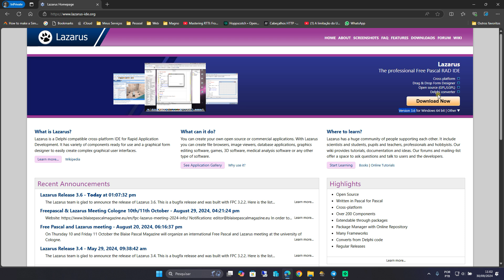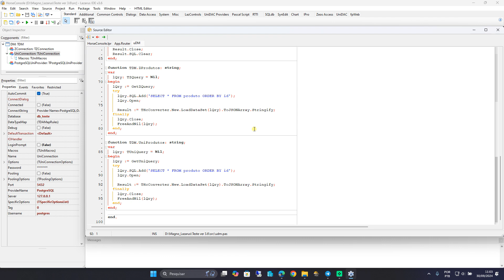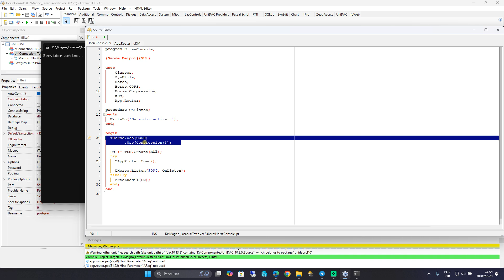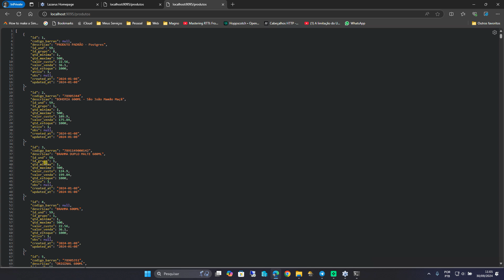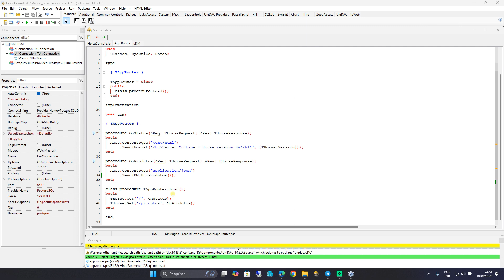2024.103 - Lançamento do Lazarus 3.6 & Horse